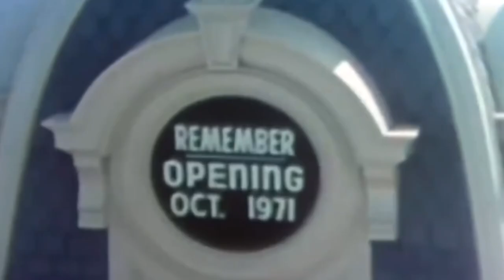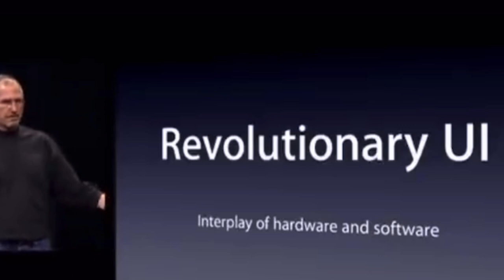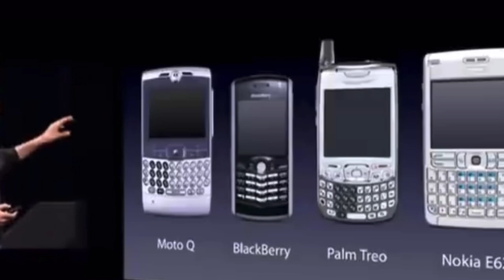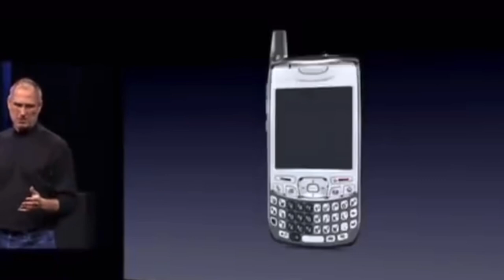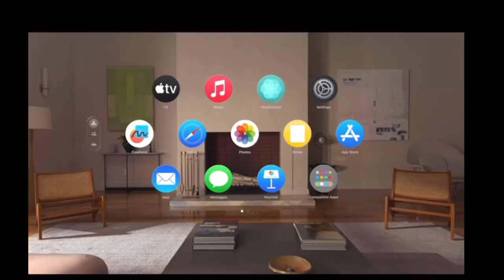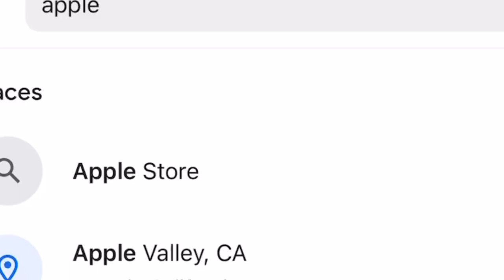Why Apple is the Greatest Company of All Time!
Apple incorporated the revolutionary tech company that changed the world as we know it !

From its past with Steve Jobs to its present in Tim Cook the company Apple has continued to not only dominate in the Tech sector but also other areas of business. This is part one of a series, that briefly runs through Apples inventions to its business model along with its ecosystem that is unheralded from iPhone, MacBook, iwatch, iPad, imusic, AppleTv, to its latest iteration in Apple Vision Pro which is its latest flagship in tech development which Apple promises will change the landscape of mixed reality which blends our digital and reality space into one. Spatial Computing is the term for this new technology and will continue to be a part of the future. Apple founders Steve Jobs, and Steve Wozniak along with Ron Wayne the forgotten man brought us the McIntosh which ushered in a new generation of computers and technologies never before seen before in the tech sector. Join me, as we explore the history of Apple incorporated

If you love my content, you can support the YouTube  by donating. 100% of the proceeds goes to content creation. If you're an investor & you subscribe to Patreon monthly it comes with my personal guidance in the stock market in the form of private more detailed videos or you can just support out of love if you would like

You can find me on various platforms by clicking the link below to my LinkTree